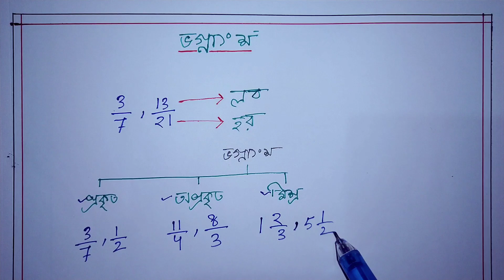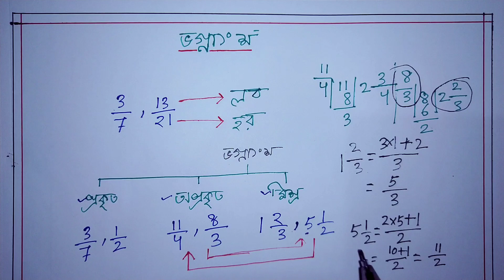ভগ্নাংশের অংক : এগুলো না জানার কারনে ভগ্নাংশের অংক কঠিন লাগে || Fraction in Bengali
ভগ্নাংশের অংক, অঙ্কের এমন একটি অধ্যায় যেটা জানা খুব প্রয়োজন । ভগ্নাংশের অংক (Fraction in Bengali) কত গুরুত্বপূর্ণ শেটা যারা অংক নিয়ে চর্চা করেন তাদের সকলের জানা ।

এই ভিডিও টি থেকে আপনি ভগ্নাংশের অংক সম্পর্কে অনেক বিষয় জানতে পারবেন, যেগুলো ভগ্নাংশের প্রতিটি অংক করার জন্য প্রয়োজন